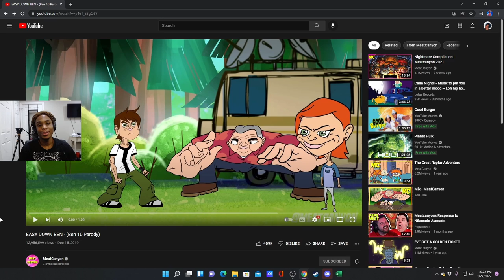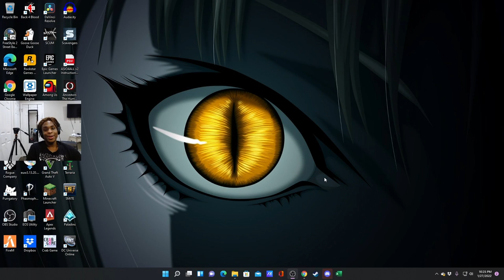Reacting to EASY DOWN BEN - (Ben 10 Parody)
Reacting to video made by MeatCanyon